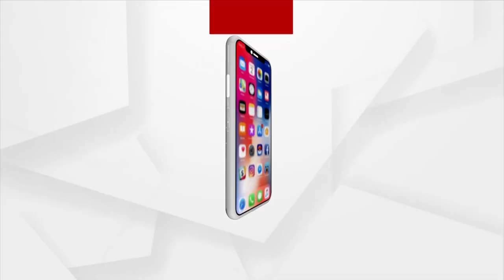Bhakti: Bhabare Bhagabata | EP - 547 | Argus News